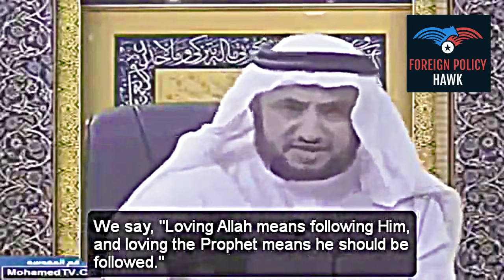'Caliph' Mu'wawiyah Ruled Like Dae$h * Shaykh Farhan Al Maliki Explains!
Foreign Policy Hawk is the best analysis guide to the big events that are shaping our world today. We analyse news, geopolitics, diplomacy and defence strategies and explain how they shape national policies. FPH makes sense of global developments, and analyses their impact on daily lives.
Hassan Farhan al-Maliki (also known as Hasan Farhan Hasan Al Zaghli Al Khaledi Al Malki) is a Saudi Islamic scholar and intellectual figure targeted for peacefully expressing religious opinions and criticizing extremism. Zakir Naik does not like him - he is hiding now though in Malysia, whilst Farhan Al Maliki is in a Saudi prison - we must free him!
Mu'awiya I was the founder and first caliph of the Umayyad Caliphate, ruling from 661 until his death. He became caliph less than thirty years after the death of the Islamic prophet Muhammad and immediately after the four Rashidun caliphs. Islamic Caliphates throughout history.
The Salafi movement or Salafism is a reform branch movement within Sunni Islam that originated during the nineteenth century. The name refers to advocacy of a return to the traditions of the "pious predecessors", the first three generations of Muslims, who are believed to exemplify the 'pure' form of Islam - meaning they take them as infallible over tradition, culture, Quran and Sunnah of the Holy Prophet Peace be Upon him.